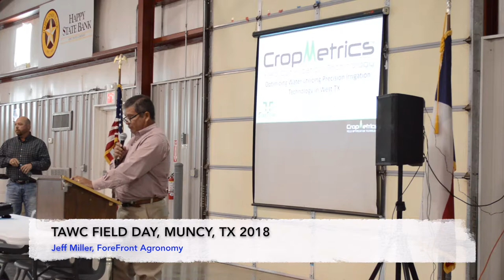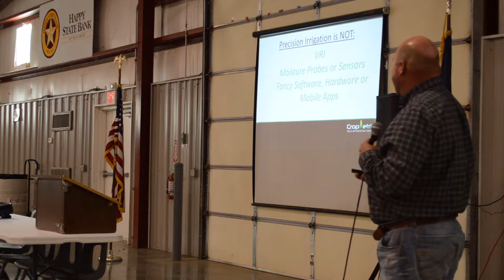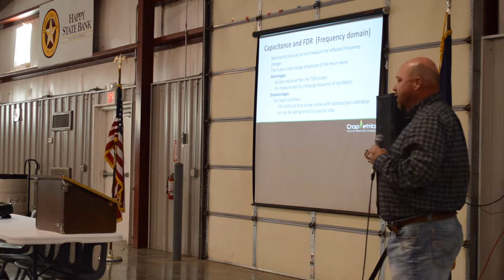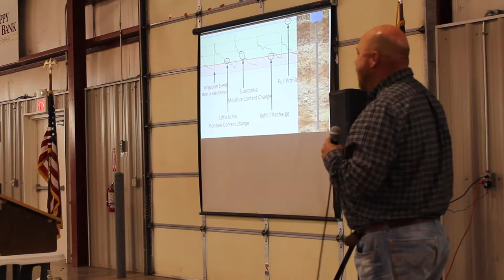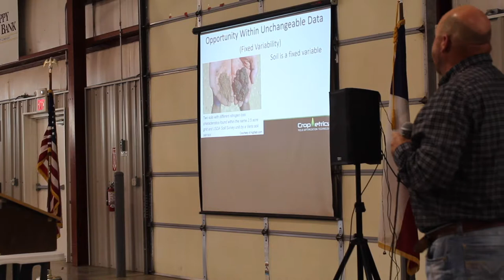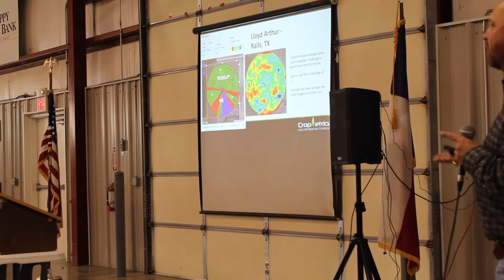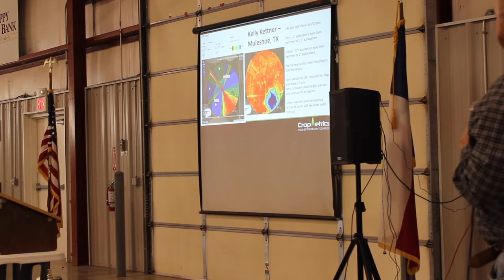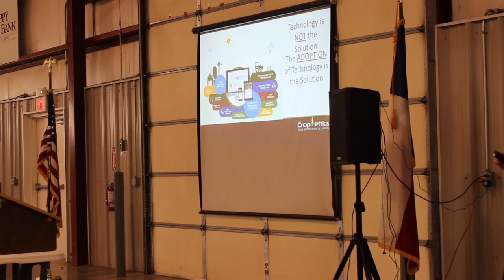"Optimizing Water Utilizing Precision Irrigation Technology in West TX" Jeff Miller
Jeff Miller with ForeFront Agronomy shares his 2018 TAWC Field Day presentation titled "Optimizing Water Utilizing Precision Irrigation Technology in West TX."